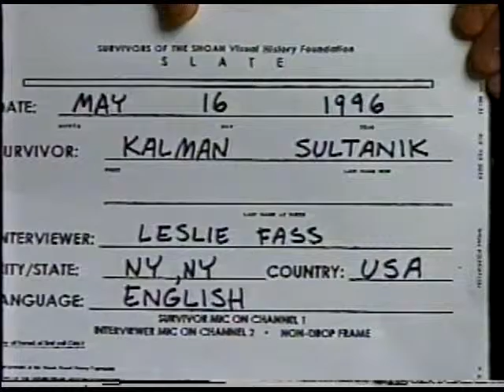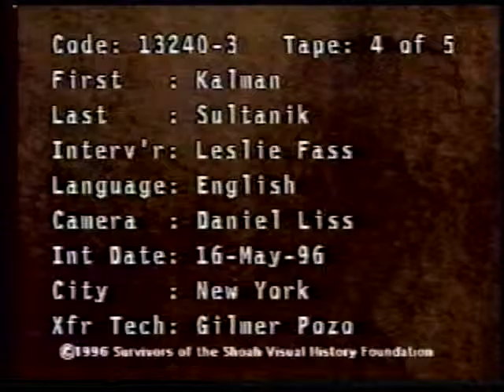Kalman Sultanik Typiel